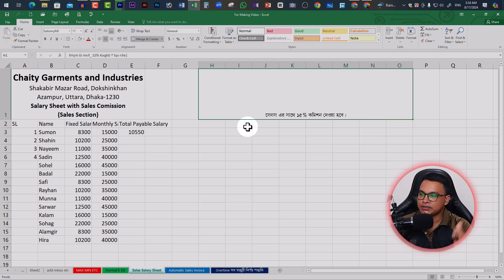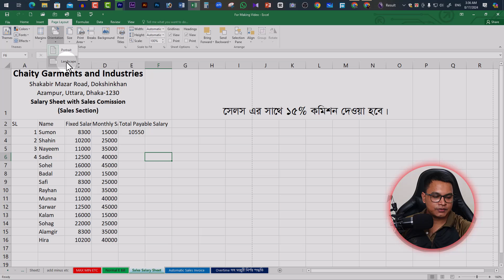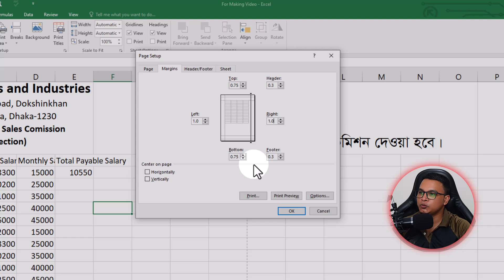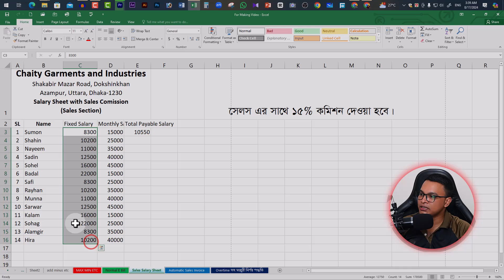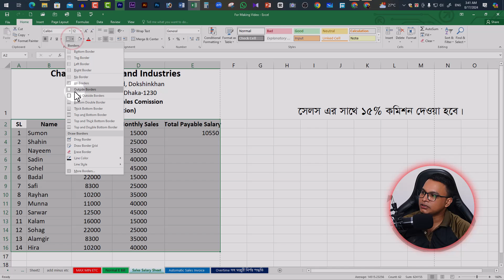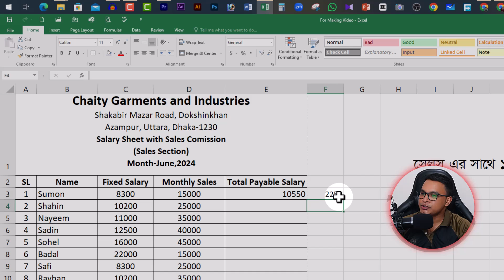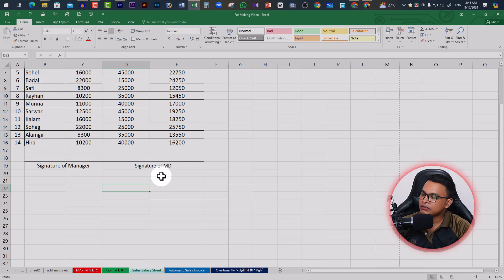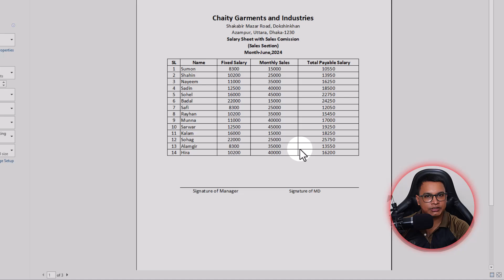MS Excel এ সেলস কমিশন নিরূপনসহ সেলারি শীট তৈরি পদ্ধতি [Project]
বিষয়: MS Excel এ সেলস কমিশন নিরূপনসহ সেলারি শীট তৈরি পদ্ধতি [Project] @safiahmedstudio
ভিডিও প্রকাশের সময়: প্রতিদিন সকাল ১০:০০ টা এবং রাত ৮:০০ টায়।

সবাইকে স্বাগত জানাচ্ছি আজকের ভিডিওতে। আশা করি ভিডিও আপনাদের ভালো লাগবে।

excel basics,
learn excel fast,
excel basics for beginners in hindi,
মাইক্রোসফট এক্সেলে বর্তমানের সময় ইনপুট,
how to input date and time in excel

[বিশেষ দ্রষ্টাব্য: এই ভিডিওটি বা ভিডিও’র কোন ক্লিপ চ্যানেল মালিকের অনুমতি ব্যতীত বাণিজ্যিক বা অন্যকোনভাবে ব্যবহার করা সম্পূর্ণ নিষেধ]